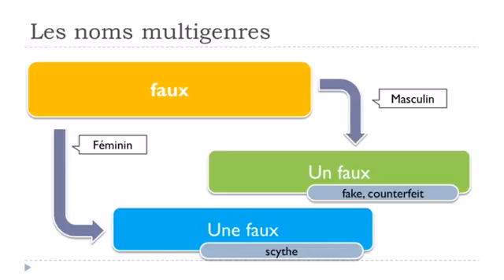Nauka francuskiego Mots avec deux genres # faux